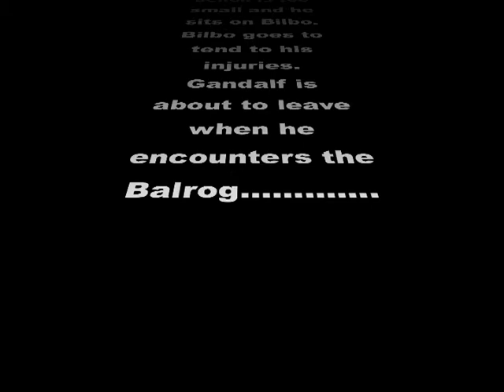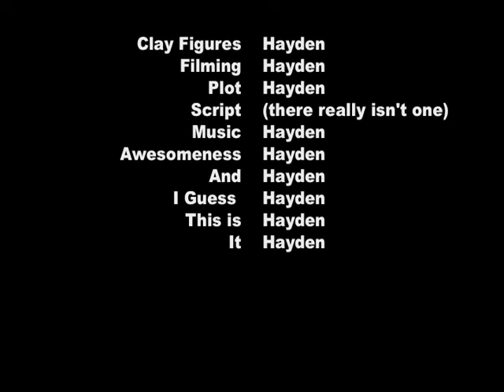I SHALL PASS